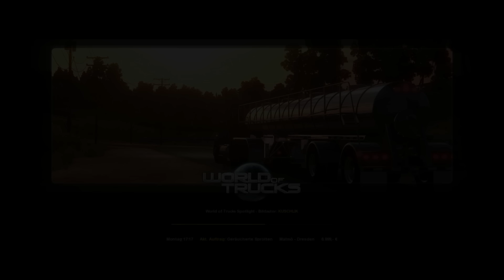Euro Truck Simulator 2 #80 Nachtschwärmer_Entspannung? ► Let´s Play German [HD+]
Euro Truck Simulator 2 |Scandinavia Add-On | ETS2 _Promods Nachtschwärmer
► Schaltung: Automatik
► Genre: Simulator
► Entwickler: SCS Software

Kommentiertes Gameplay simutube (2016) HD+ Deutsch